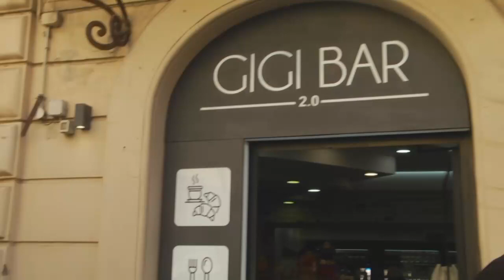PROMO BAR SPORT 2024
Da lunedì alle 20.45 su Trc torna la trasmissione Bar Sport, dedicata al mondo sportivo locale, con Giovanni Pimpinelli. Ringraziamo Luigi Trebisondi per la sua collaborazione e soprattutto per la sua simpatia.